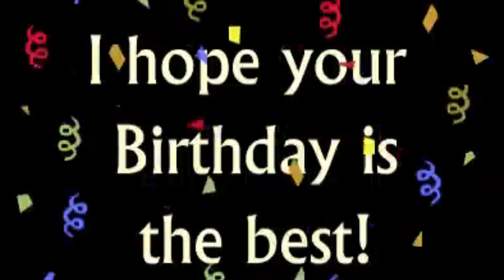HAPPY BIRTHDAY SONG FOR YOUR SPECIAL DAY !! HAPPY BIRTHDAY TO YOU !! BIRTHDAY WISHES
HAPPY BIRTHDAY SONG FOR YOUR SPECIAL DAY HAPPY BIRTHDAY TO  YOU BIRTHDAY WISHES MOTHER KIDS TV
Today is  a special day. Today you were born .I tell you --- Happy Birthday to you. Have a great day . May you live long .
In this happy birthday video with birthday song special for you .

Video Highlights-

happy birthday
happy
birthday
happy birthday song all of you
happy birthday song happy birthday song birthday wishes mother kids tv
birthday celebration
infobells
mk creators
video happy birthday to you
happy birthday mummy
birthday massege
video happy birthday
birthday status
birthday video